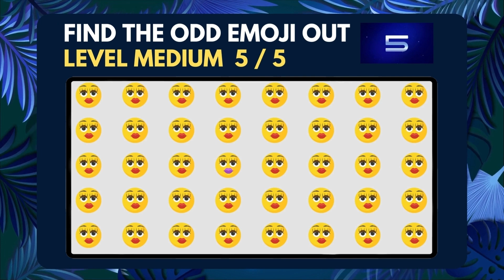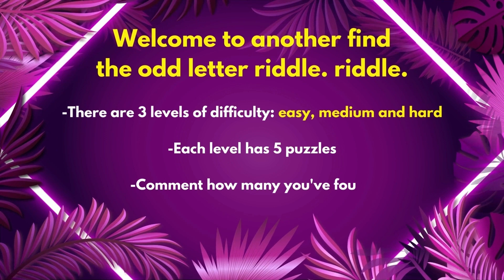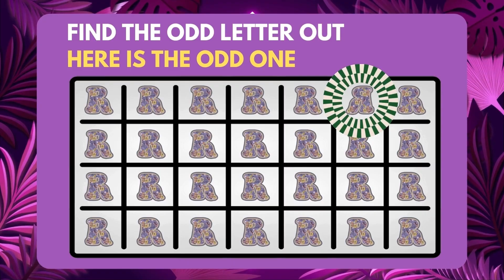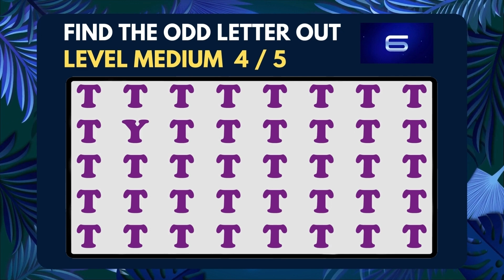【Find The Odd Pictures】🧩📝 Have You Sharp Eyes? #58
🧩 Get ready to engage your visual acuity, focus, and attention to detail in this thrilling fid the odd picture riddle adventure. Will you be able to conquer all riddles and prove yourself as the ultimate odd picture detective? Tune in to test your skills and embark on a brain-teasing quest like no other! 💌❤️

I this video you’ll find riddles with odd letters, emojis, numbers and pictures. In every part there are three levels, easy, medium and hard. Can you solve them all? 🤔 📝

And of course, we want to hear from you! Share your thoughts, your solutions, and even your favorite riddles in the comments below. ❤️😕